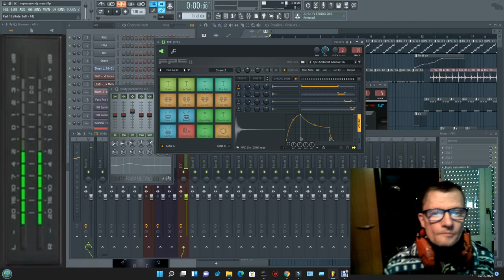giovanni mauri impression space x dal vivo fl studio exsperience suona giovanni mauri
vst usato per composizione inspector vst oscillators vst fpc batterria fl studio
nome del brano  ipression space x